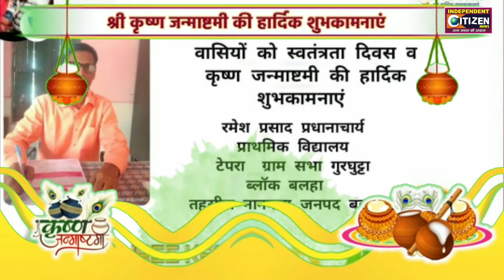श्री कृष्ण जन्माष्टमी की हार्दिक शुभकामनाएं देने वाले विज्ञापन दाताओं के नाम कुछ इस प्रकार है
कृष्ण जन्माष्टमी की हार्दिक शुभकामनाएं देने वाले विज्ञापन दाताओं के नाम कुछ इस प्रकार है